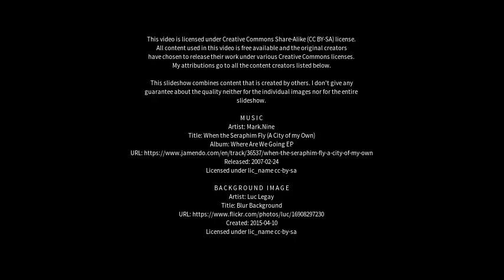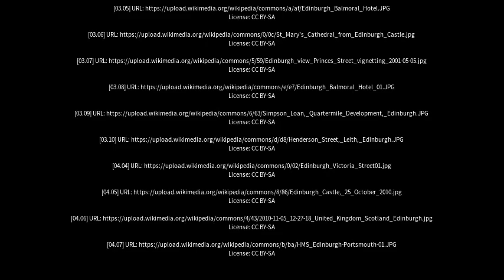Best places to visit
Best places to visit - Edinburgh (United Kingdom) Best places to visit - Slideshows from all over the world - City trips, nature pictures, etc.